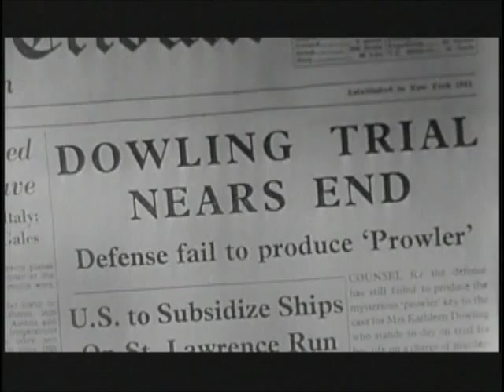Arlene Dahl in an Armstrong Siddeley 346 Limousine and a Boeing Stratocruiser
Arlene Dahl in "Wicked As They Come", excerpts from Columbia UK pictures 1956.  A great B-type movie, recommended.  Arlene, as poor seamstress Kathy wins, by charming an old geezer, a  trip by BOAC Boeing 377 Stratocruiser to London, where she meets more men to exploit for her ambitions. She is driven in Armstrong Siddeley 346 limousine to the Mayfair hotel, in time graduating to riding in a Rolls Royce in Paris. In the end a cheated and rejected fiancee stalks her, and she kills her rich husband by mistake. She winds up in court and in a Citroen 15CV traction avant police car.   The CD I bought says the movie is out of copyright.